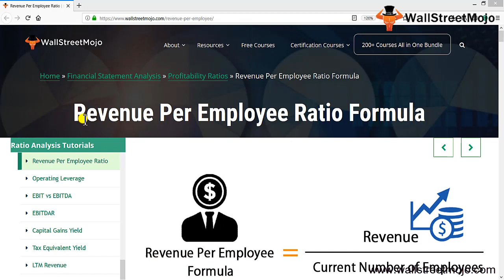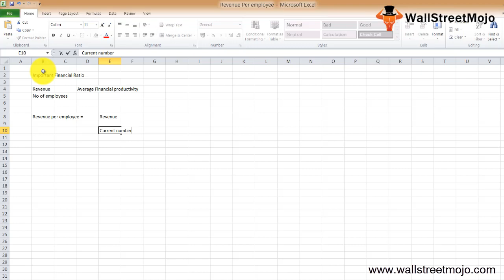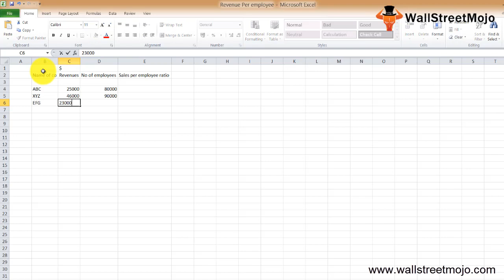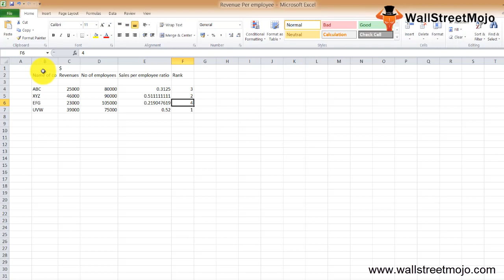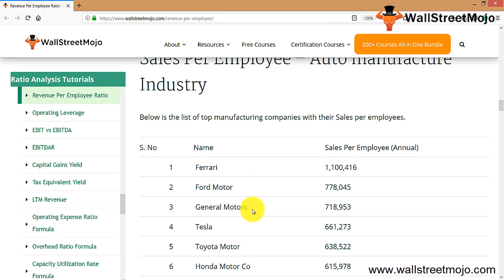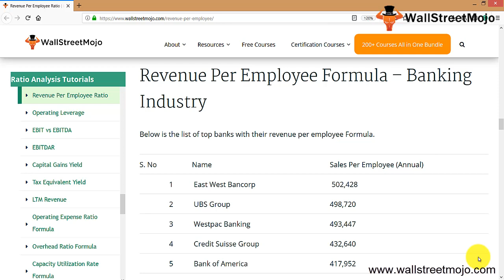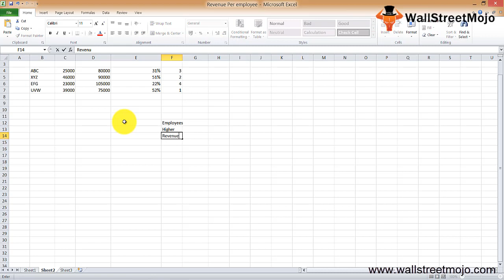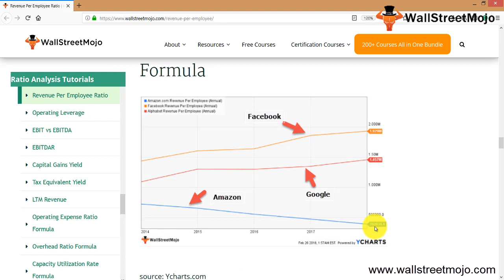Revenue Per Employee Ratio Formula | How to Calculate Revenue Per Employee?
In this video, we discuss what is Revenue Per Employee Ratio? along with its formula, calculation, examples of Tech Industry, Banking Industry and Auto manufacture Industry.

This is an important financial ratio which is calculated by dividing generated revenues for a limited period by the number of employees in a firm.

Revenue Per Employee Ratio helps as a measure of average financial productivity for each employee of the firm or company.

Revenue Per Employee = Revenue / Current Number of Employees

𝐄𝐱𝐚𝐦𝐩𝐥𝐞𝐬 𝐨𝐟 𝐑𝐞𝐯𝐞𝐧𝐮𝐞 𝐏𝐞𝐫 𝐄𝐦𝐩𝐥𝐨𝐲𝐞𝐞 𝐅𝐨𝐫𝐦𝐮𝐥𝐚

Here, we are going to consider 3 firms from the same industry for calculating Revenue Per Employee ratio and we will see how they compare against each other.

Company ABC Revenues for FY 2017 (in Million US$) = 35000 Number of employees of the Company ABC were 90000
Sales Per Employee Ratio of the Company ABC = 412,600

Company XYZ Revenues for FY 2017 (in Million US$) = 56000 Number of employees of the Company XYZ were 100000
Sales Per Employee Ratio of the Company XYZ = 611,121

Company PQR Revenues for FY 2017 (in Million US$) = 33000 Number of employees of the Company PQR were 205000
Sales Per Employee Ratio of the Company PQR = 319,058

Compared on the basis of sales per employee ratio, Company XYZ comes out on top followed by Company PQR, Company ABC.

To know more about 𝐑𝐞𝐯𝐞𝐧𝐮𝐞 𝐏𝐞𝐫 𝐄𝐦𝐩𝐥𝐨𝐲𝐞𝐞 𝐅𝐨𝐫𝐦𝐮𝐥𝐚, you can go to this 𝐥𝐢𝐧𝐤 𝐡𝐞𝐫𝐞